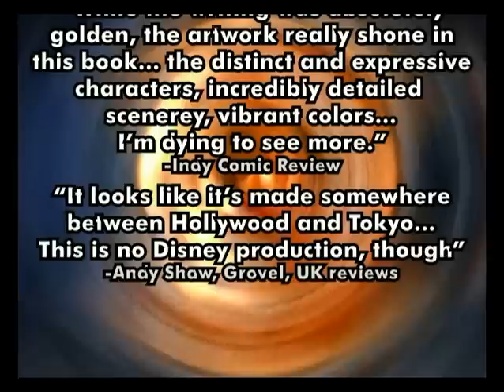Dreamkeepers Montage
A montage of stills from the first two Dreamkeepers graphic novels, along with clips from the old television pitch animation and quotes from various reviewers.  The video is edited to the song 'Neverending Dream' by Cascada.